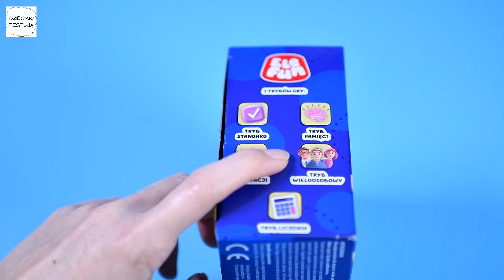Bąbelkowa gra z Biedronki, czyli elektroniczny POP IT | bubble games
W tym filmie zobaczysz jak działa ELEKTRONICZNY POP IT